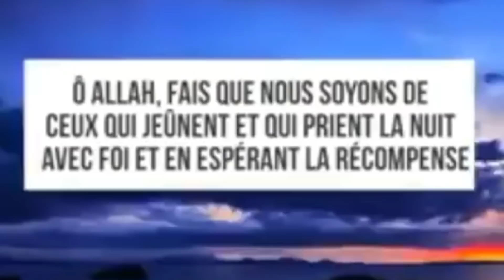Repas Complet de A à Z 🌙 Brioche, Tajine, Pain Turc, Soupe d'Orge et Dessert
JEUX DE SOCIÉTÉ MAROCAIN
PLAY WATAN

CONSEILLERE THERMOMIX

BRIOCHE
500 g de farine
170 ml de lait tiède
1 c à s de levure boulangère
1/2 c à c de sel
1 œuf entier et 1 blanc (le jaune restant pour la dorure)
50 g de sucre ( car je vais mettre de la confiture)

Pain turc
400 g de farine
150 ml d'eau tiède
150 ml de lait tiède
1 c à s de levure boulangère
1 c à s de sucre